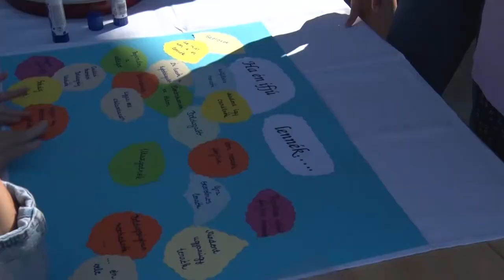Bonyhádi Napló 20220715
Bonyhádi Napló

Strandfoci Nemzeti Bajnokság és Szuperkupa - Bonyhád
Meglepetés kiránduláson vettek részt az idősek Bonyhádon
 Népszerű a sporttábor – Bonyhád
Harmonika tábor
20. Tarka Marhafesztivál - Bonyhád